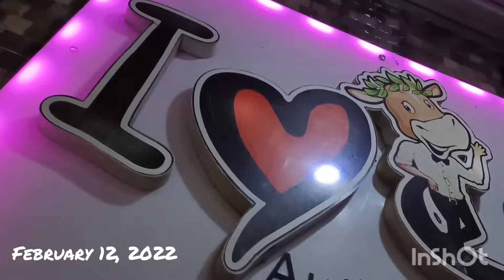I Heart Seoul 🥗🥢